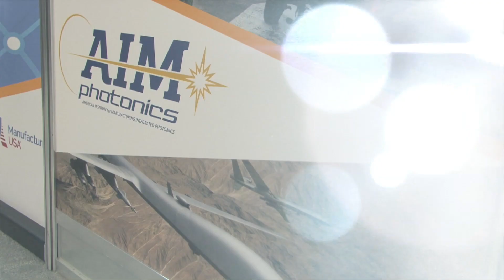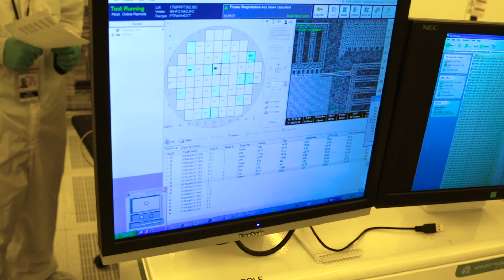AIM Photonics shares integrated photonics opportunities at Defense Manufacturing Conference 2018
The American Institute for Manufacturing Integrated Photonics (AIM Photonics) shares advances and opportunities in integrated photonics R&D, commercialization at DMC 2018 in Nashville, TN.

AIM Photonics develops and creates the ways integrated photonics will improve and change our lives in the 21st century.